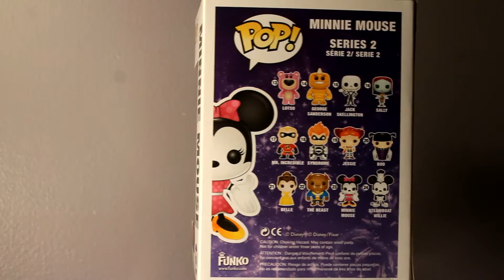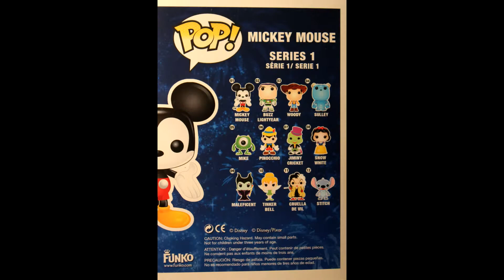Mickey and Minnie Funko Pop's